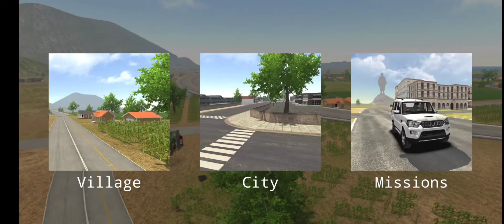Mahindra Scorpio Driving in Indian Car Simulator 3D